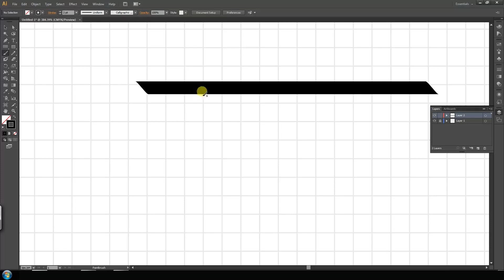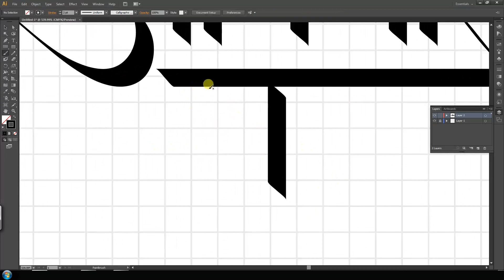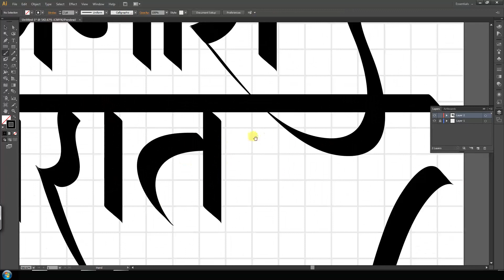Marathi Calligraphy | Adobe Illustrator I Avinash Kharat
तुमच्या नावाची कॅलिग्राफी हवी आहे का?

मेसेज करा तुमचे नाव

मराठीत मेसेज करणाऱ्यास प्राधान्य...